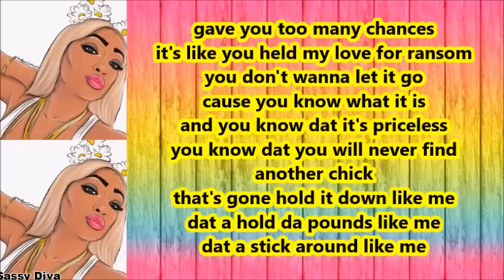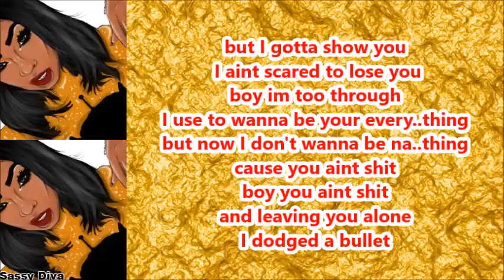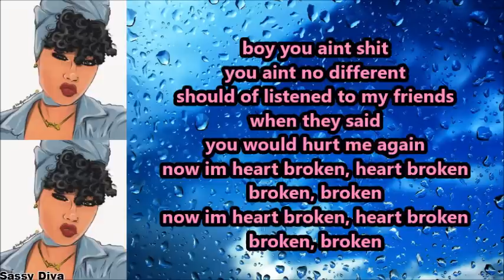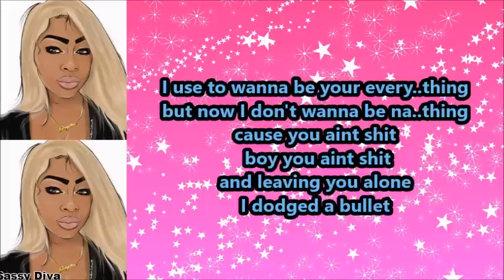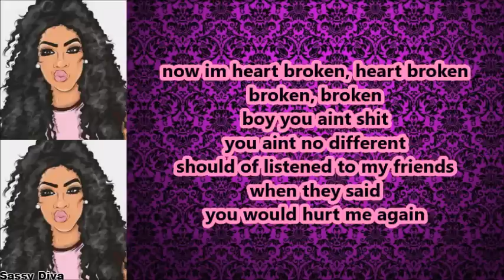Sonta - You Aint Shit (Remix) Lyrics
Follow Sonta on Instagram @SONTA.MESHAY
*Special thanks to Akira for giving me permission to use her beautiful artwork In my videos.*
* Follow akiraj.baby on Instagram. She made all of the cartoons featured in this video.